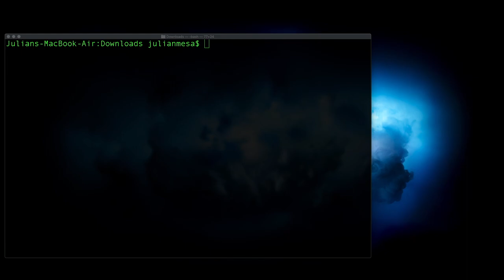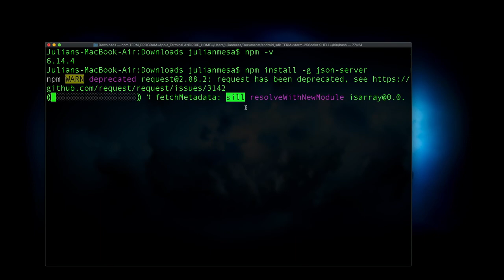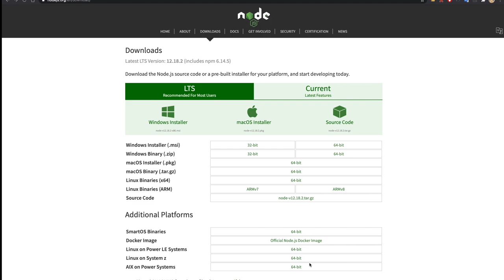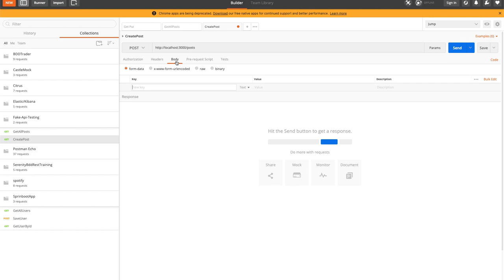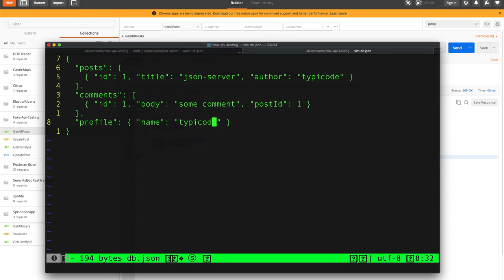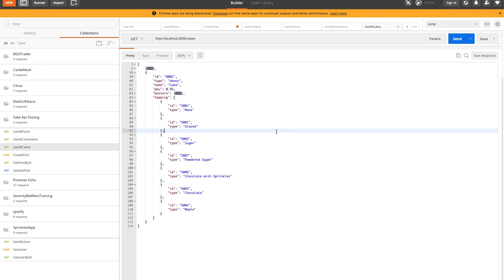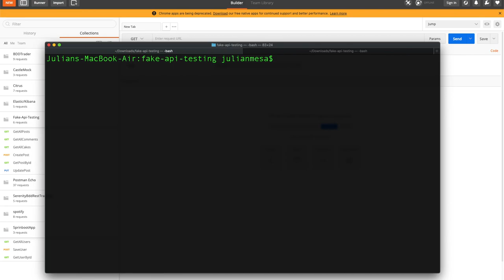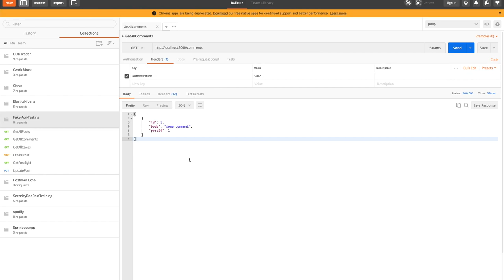Crea un fake API rápidamente para practicar test automation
La idea es mostrar cómo crear rápidamente un fake api para practicar la automatización de pruebas API.